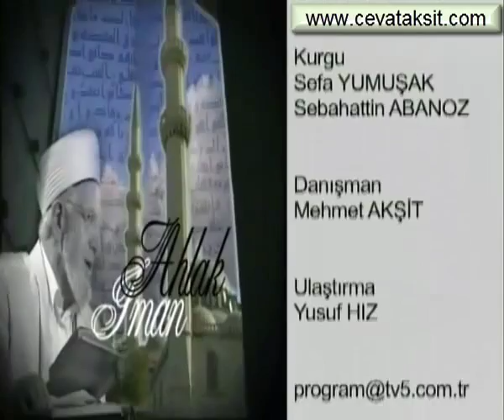Münafıklığın Alametleri Süleymaniye Dersleri 023